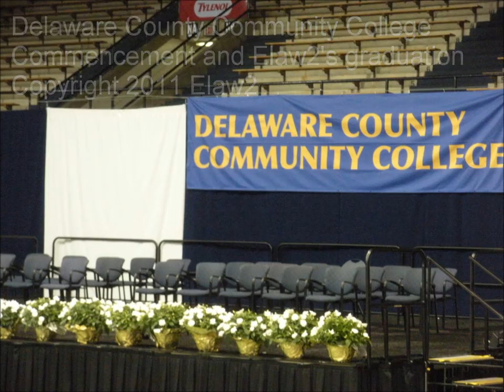Delaware County Community College Commencement and Elaw2's graduation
A picture slideshow of me in DCCC's Class of 2011 graduation. Congrats to myself and other who have earned their achievement and best of luck to all for their future plans.

Music used is "Graduation Remix" by Musicshake